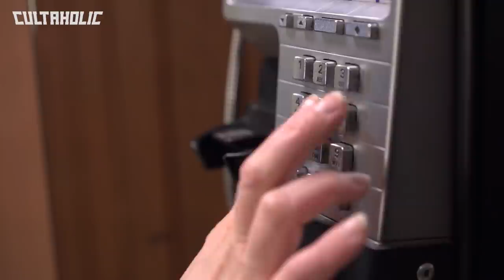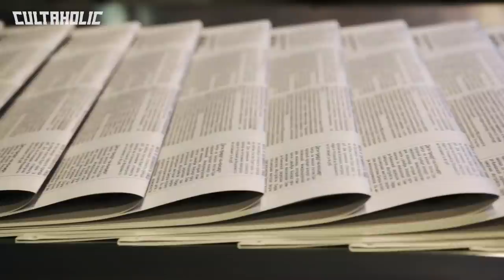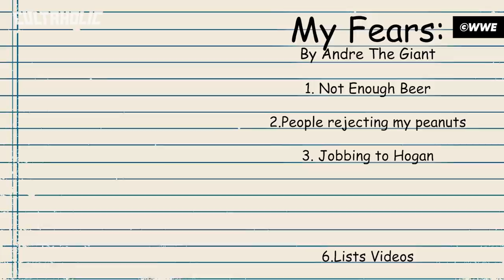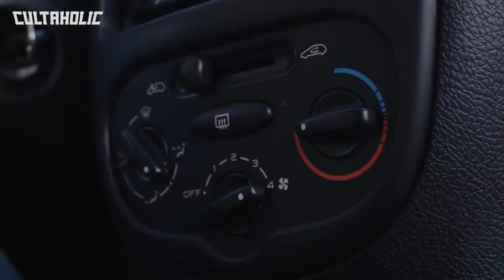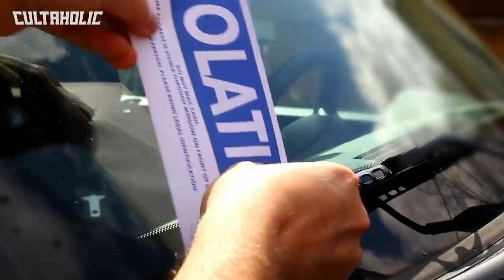10 Crazy Wrestling Road Stories That Defy Reality - Part 4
From WWE stars Hacksaw Jim Duggan and The Iron Sheik committing the dastardly deed of breaking kayfabe to Bob Holly's beef with Rene Dupree, these are 10 Ridiculous Wrestling Road Stories That Defy Reality.